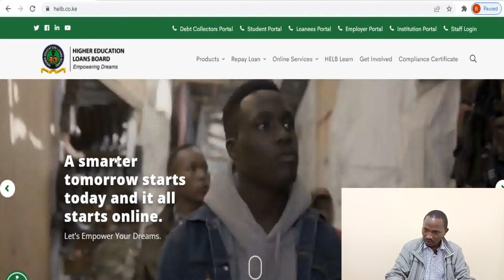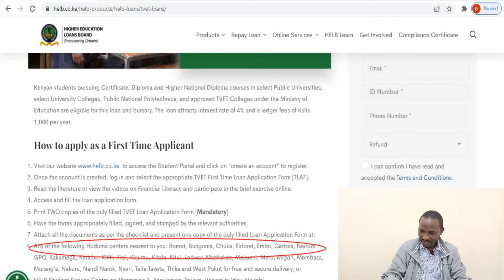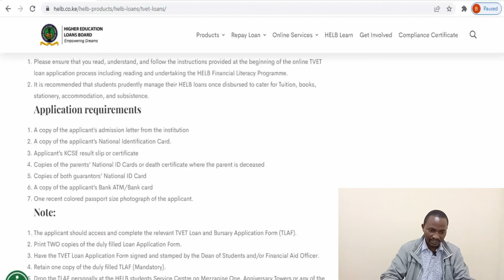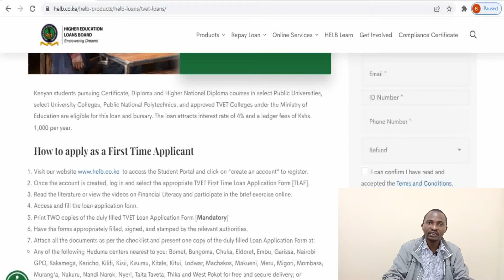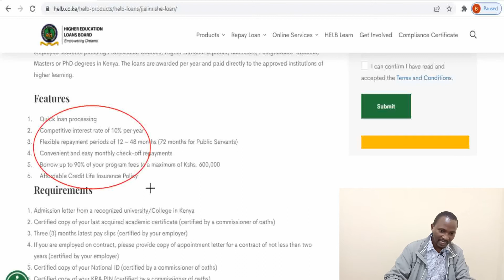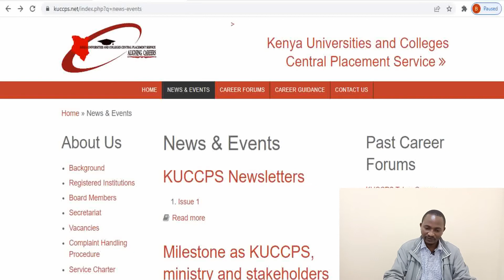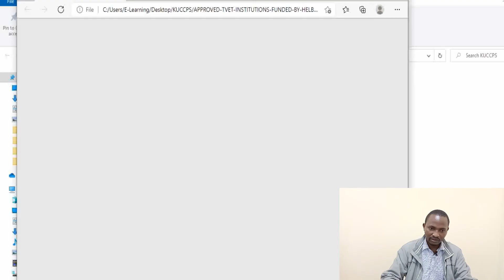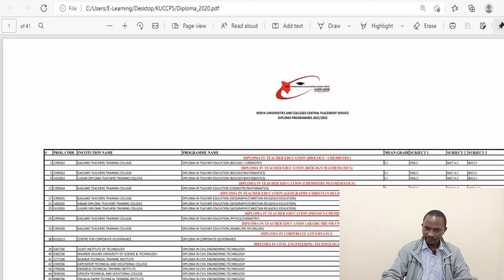How to get full funding for your diploma or certificate course plus accommodation fee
How to get full funding for your diploma or certificate course plus accommodation fee. In this video, discuss some of the methods through which you can get your diploma or certificate course fully funded by  HELB and KUCCPS. This funding requires your effort in following up on the applications for funding so be sure to apply immediately before the KUCCPS website closes for the 2022 TVET courses application
Also, like the video and share the video with other high school students or parents/guardians with children in high school or your fellow diploma graduates.
 Here are more videos that may be of help to you.